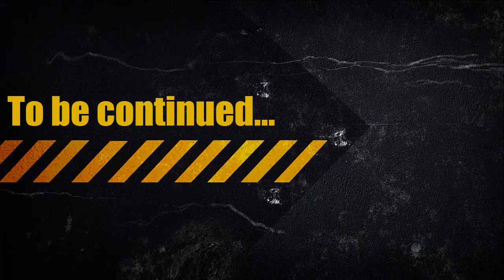İsmayıl Muradov saves